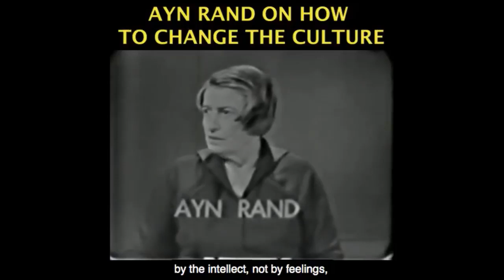Has Steven Pinker Read Ayn Rand?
This video was created by Christian Jackson.  Taken from Yaron Brook Show: Onkar Ghate & Greg Salmieri discuss Prager U. Video on Enlightenment Streamed live on Jan 5, 2020